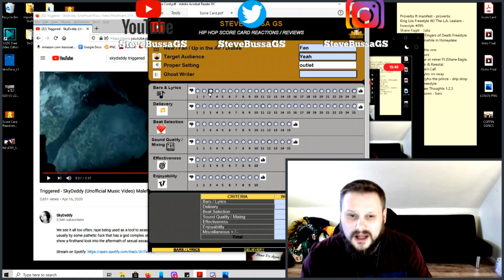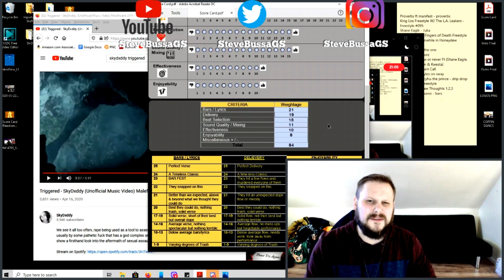Score Card Reactions : SkyDxddy - Triggered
Videos to Check Next! :
Get these to 100 likes!

GS GANG LINKS:
Steve

My Microphone
My WebCam
My Lighting
BANG ENERGY DRINKS
Ice Tea Variety Pack
Power Punch!
Cherry Blade Limeade